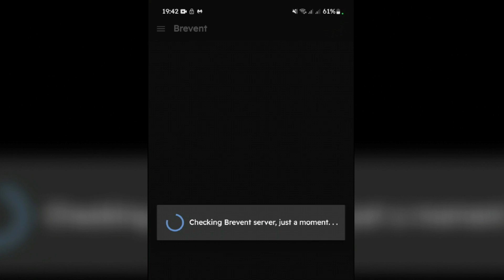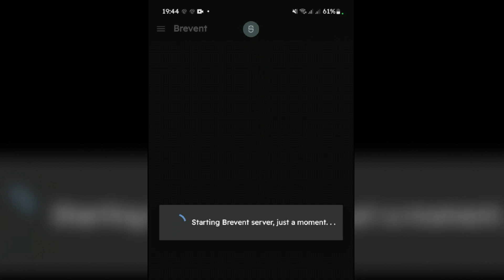How to Setup and Start Brevent Server on Android without Root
This video guides you how you can setup and start Brevent Server on Android without root. Start Brevent server on Android to optimize your android.

Declaration: This video and this platform do not endorse any illicit undertakings. The materials presented on this channel are intended solely for educational, informative, or entertaining purposes.